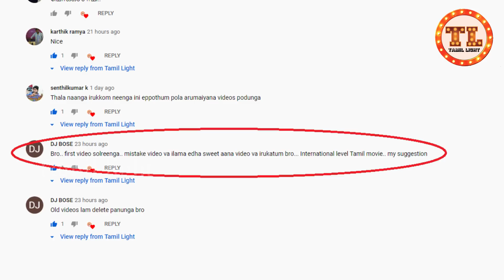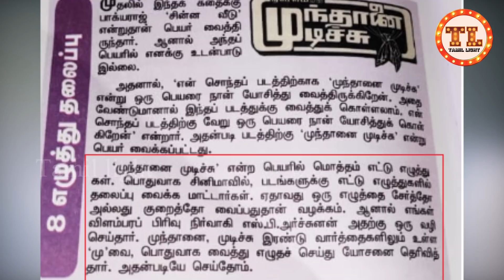முட்டாள் தனமான செண்டிமெண்ட், இதெல்லாம் ஒரு செண்ட்டிமெண்ட் ஆ ..!- Tamil light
தமிழ் சினிமா இயக்குனர்கள் கடைபிடிக்கும் ஒரு சில முட்டாள் தனமான செண்டிமெண்ட் தொகுப்பு இது